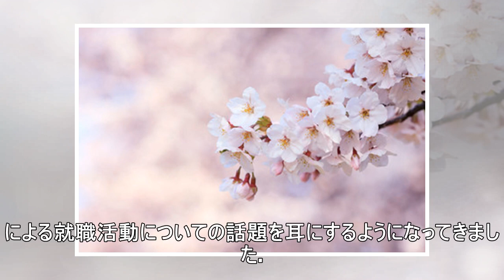京都大学・農学部の学生が就職する上位企業ランキング